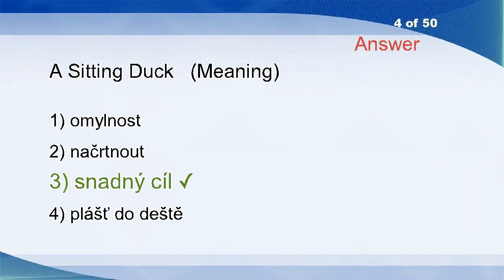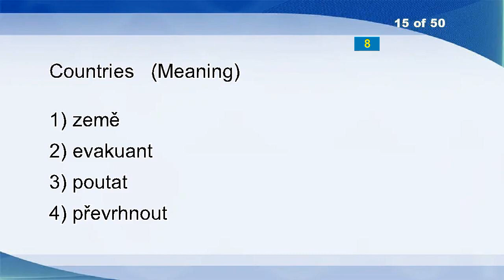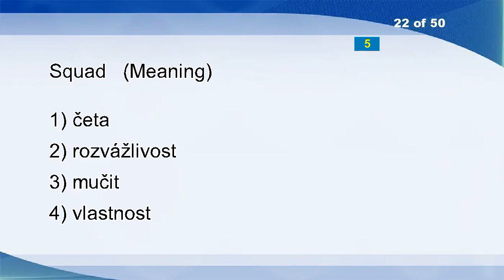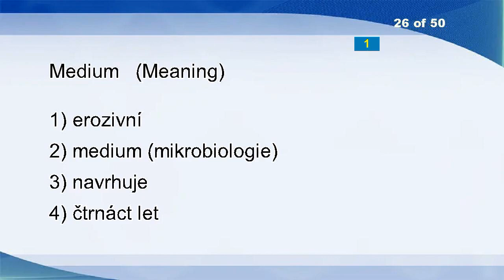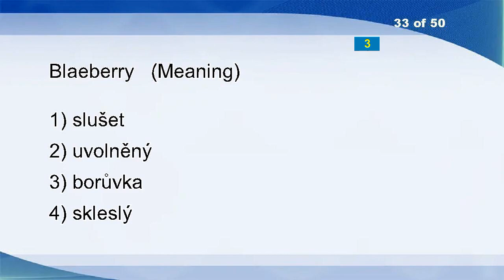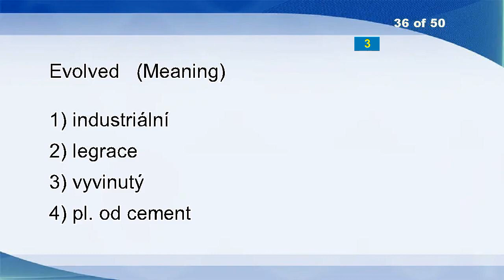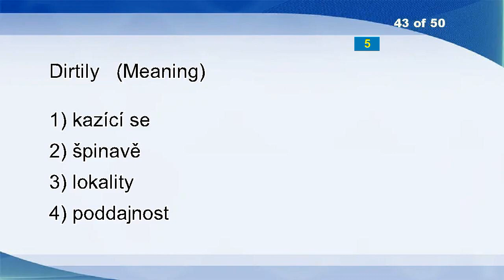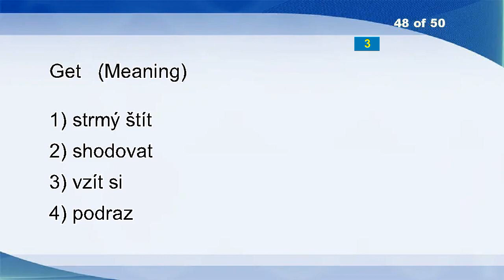English Czech Vocabulary Word Power Test 1403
Return
Glow
Narrative
A Sitting Duck
Fishhook
Evan
Chesterfield
Apostrophize
Shallow
Catsup
Chart
Noise
Serviced
In Stock
Countries
Tranquil
Detonator
Vickrey Auction
QRA
Astounds
Butter
Squad
Said
Canary Bird
Vicariousness
Medium
Newton
By The Seaside
Aftershave
Crosscheck
Unhelpful
Overcame
Blaeberry
Curtain Off
Bubble
Evolved
Sexton
Sapience
Rabbit
Dustcart
Revise
Fierce
Dirtily
Schmooze
Without Doubt
Scorner
Waveless
Get
Accordingly
View